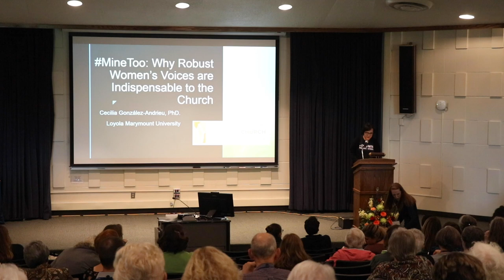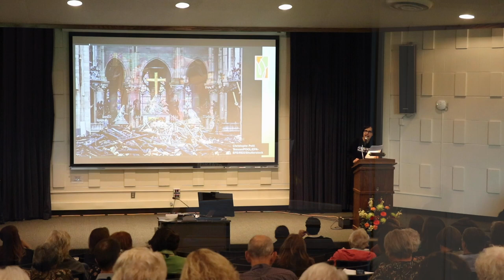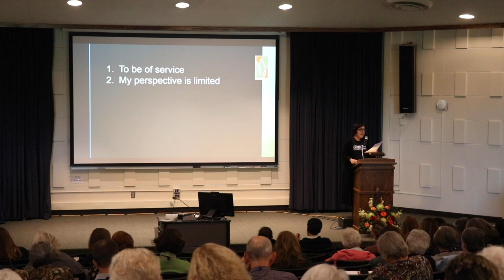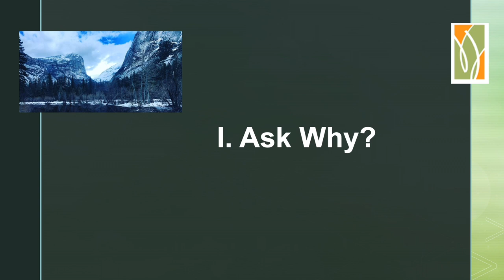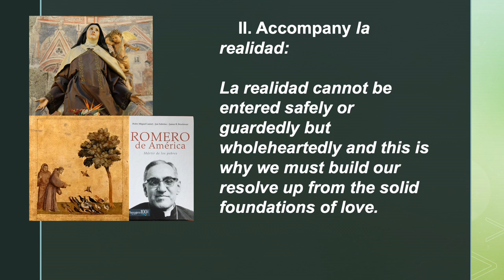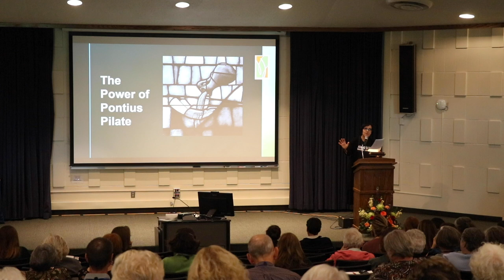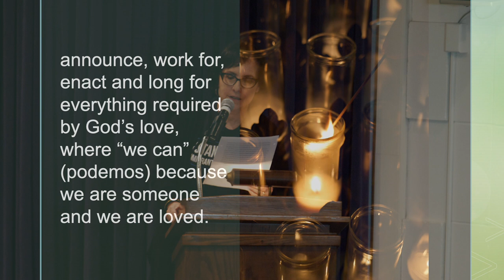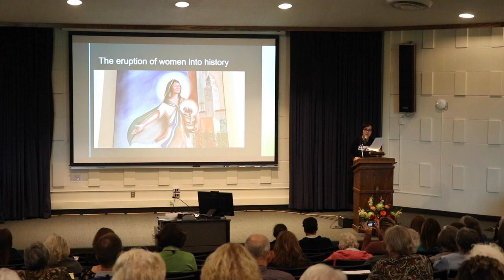WOC Conference 2019 Cecilia González Andrieu